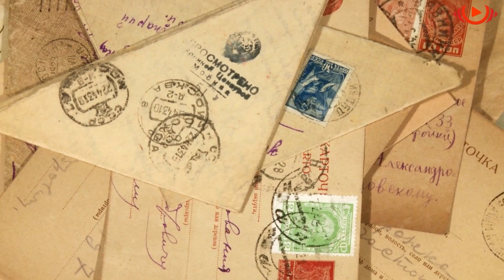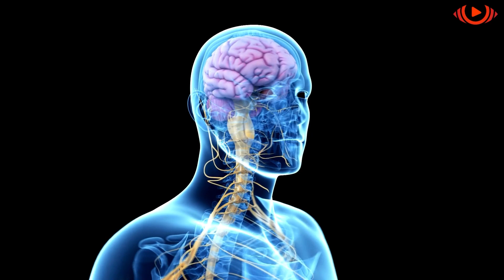Nënës iu tha se djali i saj ushtar kishte vdekur. Një vit më vonë, ndodhi diçka e pabesueshme!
Marta dhe Eduardi prisnin prej ditësh një mesazh nga ushtria, ata ishin të frikësuar se diçka e keqe kishte ndodhur me djalin e tyre Davidin. Ata nuk kishin dëgjuar prej tij prej disa javësh. Një mëngjes, një trokitje në derë i tronditi nga mendimet e tyre. Duke parë një burrë me uniformë të plotë, fytyra e tij dukej e trishtuar dhe sytë e tij mbanin një barrë të rëndë, ai pastroi fytin e tij dhe foli me një zë të krisur nga emocionet, ai dha lajmin që ata kishin frikë të dëgjonin. Davidi kishte vdekur në një shpërthim automjeti që ndodhi në bazë. Marta u ndje sikur bota e saj ishte copëtuar në një milion copa lotët i rrodhën në sytë e saj ndërsa mbahej në skajin e një divani. Fytyra e Eduardit u zbardh ndërsa mendja e tij përpiqej të besonte atë që sapo dëgjoi.

1)This video has no negative impact on the original works (It would actually be positive for them).
2)This video is also for teaching purposes.
3)It is not transformative in nature.